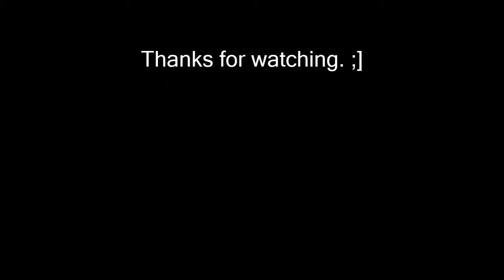Pinball Arcade: Cactus Jack's (4 player, top score 18 million), 8/14/18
IT'S POLKA TIME!!

Yes! One of my favorite games, and I finally beat the high score on it. Maybe now I won't have to set it to 4 players just to stand a chance, ha ha ha.